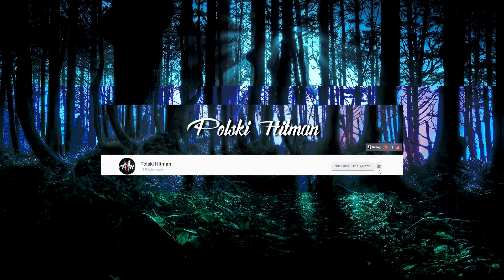Oooo LoL #14 (Poradnik do Illaoi i goście Bugar & Kasia)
Jeśli filmik się podobał zostaw łapkę suba i dzwoneczek :)

🔗 TEAM SPEAK
✔️ IP:  hitmanspeak.glcan.pl

🔗 SPECYFIKACJE KOMPUTERA

✔️ Płyta główna - Płyta główna MSI Z170A GAMING PRO
✔️ Pamięć RAM - Pamięć RAM DDR4 KINGSTON HyperX Fury 8GB (x2)
✔️ Karta Graficzna - MSI GeForce GTX 970 GAMING 4GB DDR5
✔️ Karta Graficzna -MSI GeForce GTX 1050 Ti GAMING X 4GB DDR5
✔️ Dysk SSD - 250GB Samsung 850 EVO
✔️ Dysk HDD - WD WD30PURX Purple 3TB
✔️ Zasilacz - 600W Be quiet System Power 8

🔗 URZĄDZENIA PERYFERYJNE
✔️ Monitor - Monitor IIYAMA GB2488HSU-B3
✔️ Monitor nr 2 - Telewizor LG 3D 42PW451
✔️ Klawiatura - ROCCAT ISKU FX USB MULTICOLOR LED (White)
✔️ Myszka - QPAD DX-20 CZARNA
✔️ Podkładka -  MOUSEPADS  QPAD CT BF3
✔️ Auto kamera w ciężarówce - Free Track